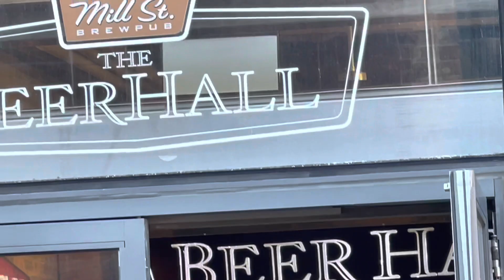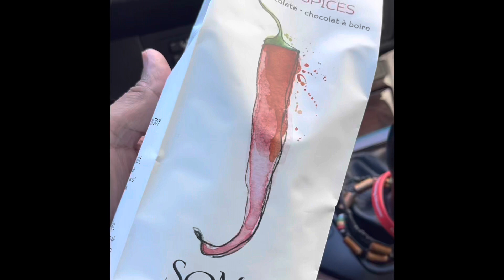Ballo Harideen - Distillery District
Distillery District during Pandemic 02/2021. All rights and copyrights belong to the legal owner.